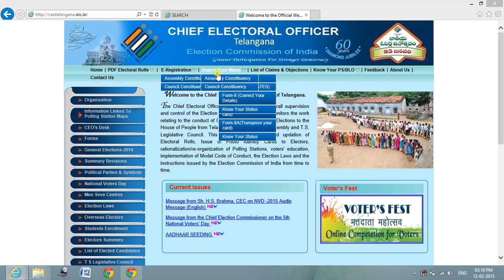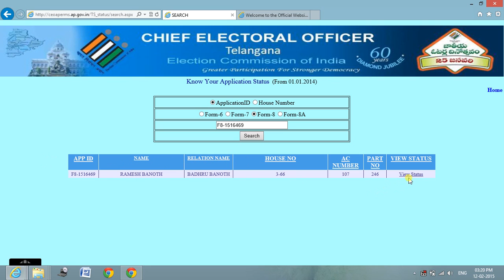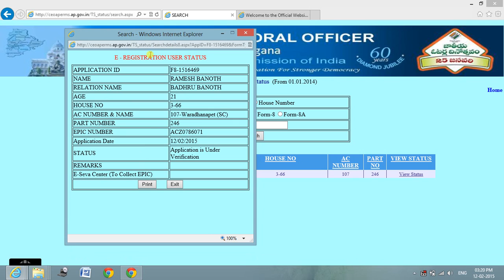how to check voter id status(form 8) in telugu by list channel